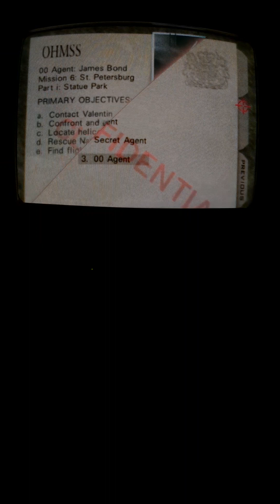Nate plays goldeneye episode 10